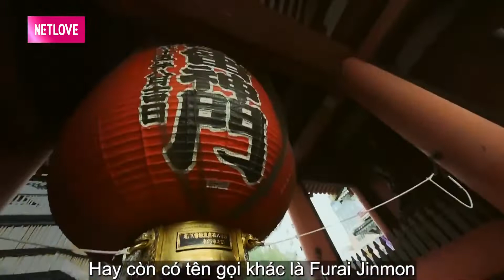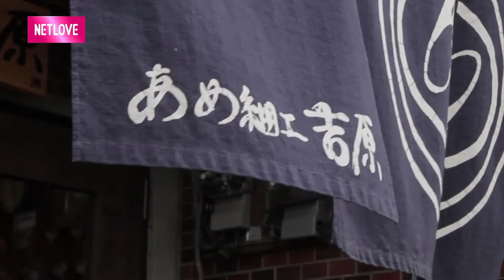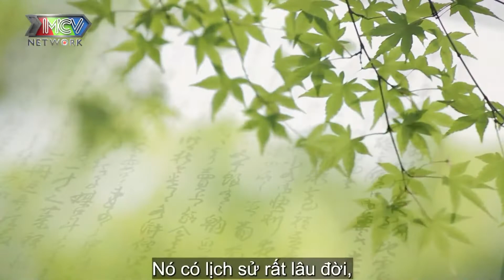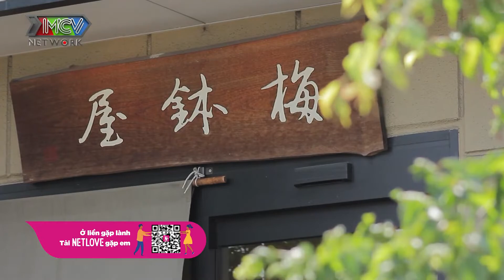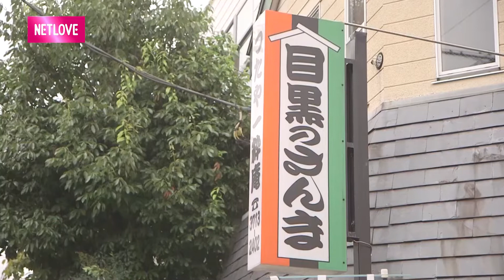Ẩm thực Nhật Bản Tập 1: Đắm chìm trong thế giới ẩm thực kẹo ngọt của xứ sở hoa anh đào